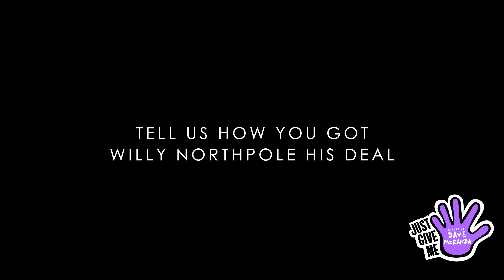Tiffany J | Flava Unit, Willy Northpole, Taste, Bangladesh, Bookie | Episode #62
Tiffany J came by and chatted with us about her journey in radio, managing artists, and much more!!!